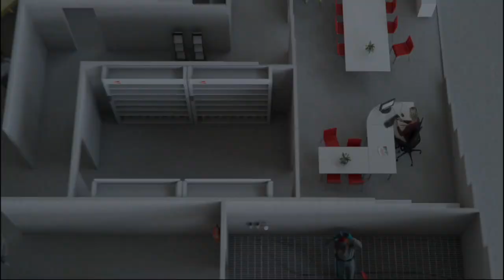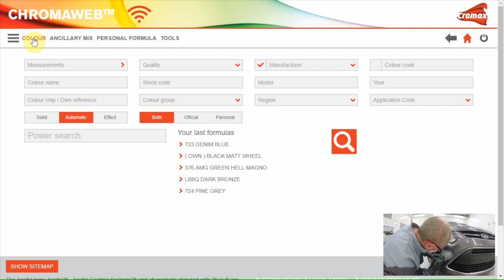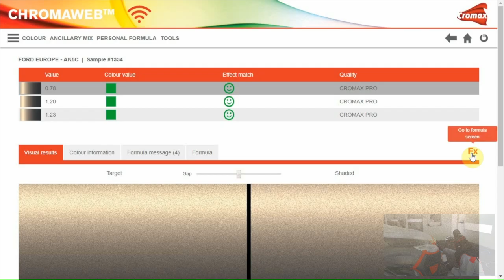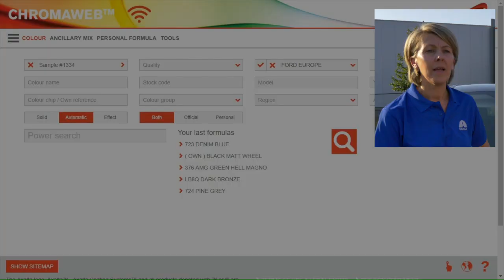Au travail : comment travailler exclusivement avec le Spectrophotomètre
Il existe un moyen plus facile et plus fiable de trouver la bonne formule de couleur que d'utiliser les lèches d'un teintier. Notre spécialiste en colorimétrie, Inne Goossens, guide Tony à travers le procédé simple et efficace de recherche numérique des couleurs à l'aide du spectrophotomètre ChromaVision et du logiciel ChromaWeb. Le grand obstacle pour tous les peintres est d'abandonner leurs méthodes traditionnelles de travail établies. Faire confiance à une solution numérique de colorimétrie est un grand défi, mais si vous lui donnez une chance, vous verrez qu'il y a plus à gagner qu'à redouter d'utiliser ces outils modernes.
Ensemble avec Cromax Pro Basecaot, vous disposez non seulement du moyen d'application le plus rapide, mais aussi du procédé de recherche de teintes le plus efficace.